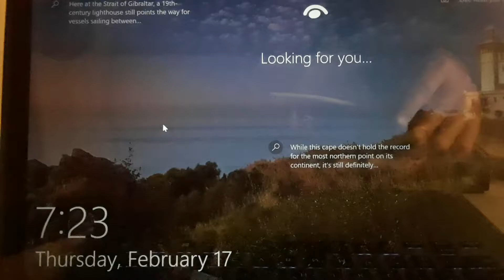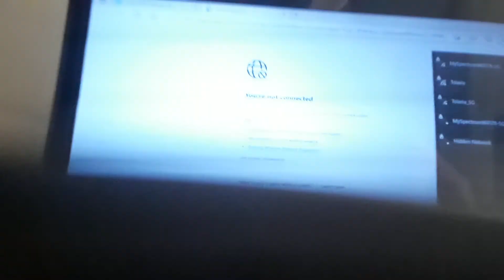10:28 AM (13)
9/11/2001 Evil Gag A/ Inside Yoke/ Joke/ Yolk/ Job of the Evil Ruling Oligarch Arch Cons of the Jesuit Illumi Nazi cons piracy (De-Co-dead/ 14/ 77/ 815/ Fourteen/ Ten Four/ 104/ Moon Room